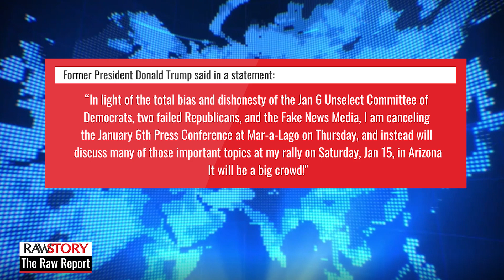Steve Bannon upset with Trump for canceling Jan. 6 press conference